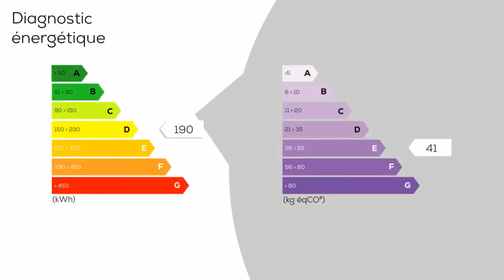A vendre - Appartement - Nice (06100) - 5 pièces - 120m²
Bas Cessole Proche de toutes les commodités, au calme. Appartement traversant comprenant une entrée, une cuisine avec une loggia, un double séjour avec vue jardin, 3 grandes chambres, un dressing, une salle de bains, wc, et de nombreux rangements. En complément une chambre de bonne et une cave. Idéal famille ou cabinet médical.